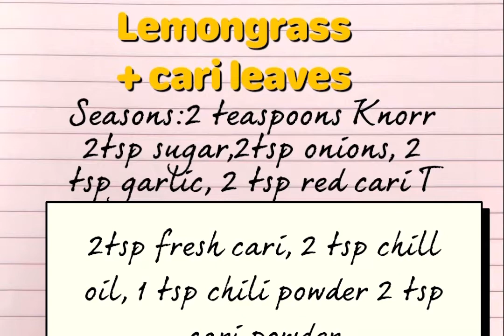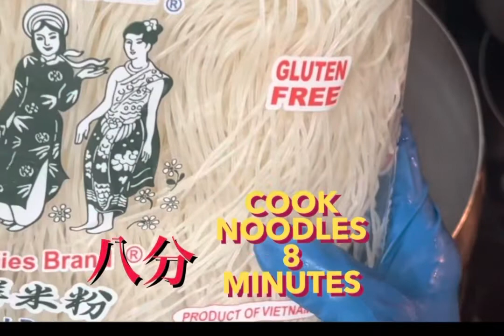Cà ri vịt Nha Trang , Vietnamese Duck cari eat with noodles or bread ,アヒル肉のカレとうどん理科しまそう。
Cả nhà nấu chín khoai , vớt ra cho khỏi bị nát ( mình thích nhừ khoai cho sệt ăn bánh mì 👍)